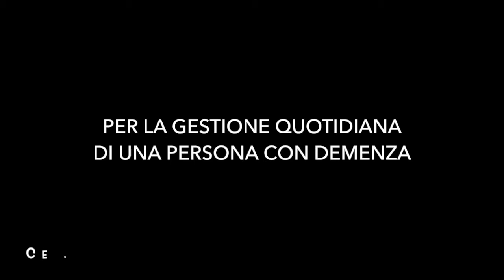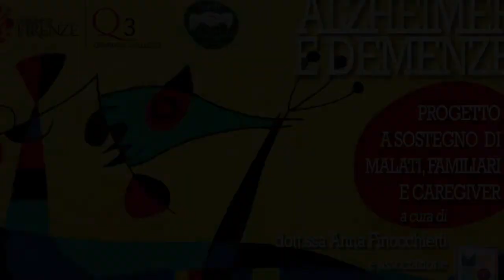5 suggerimenti pratici per la gestione quotidiana di una persona con demenza.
Spunti di lavoro e cinque suggerimenti pratici per gestire efficacemente una persona con demenza nella vita quotidiana.

A cura della dottoressa Irene Mosele, psicologa e referente dell'area psicologica dell'associazione Memo.